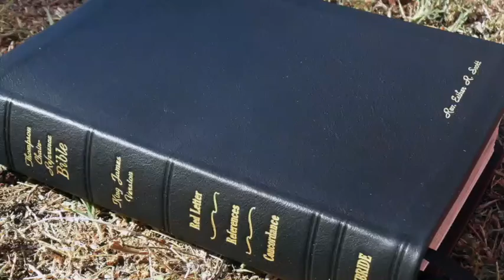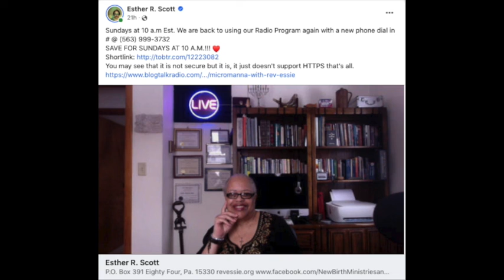Micromanna Radio with Rev Essie - 050723 - How's YOUR friends?